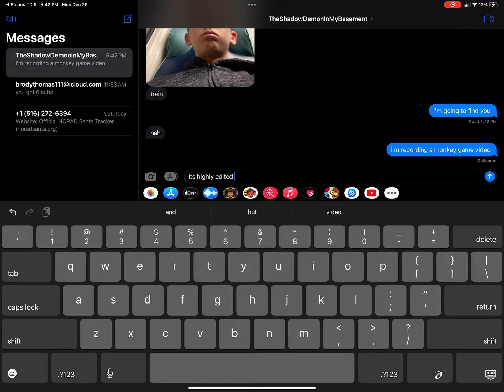Defeating DreadBloon In Btd6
this video was the one that was supposed to be edited